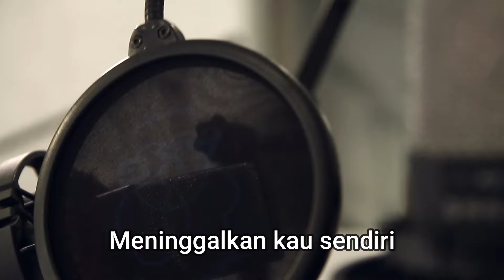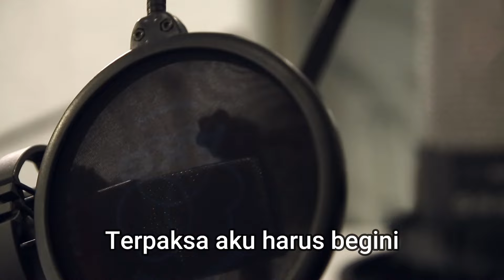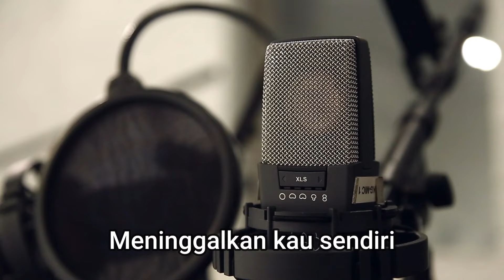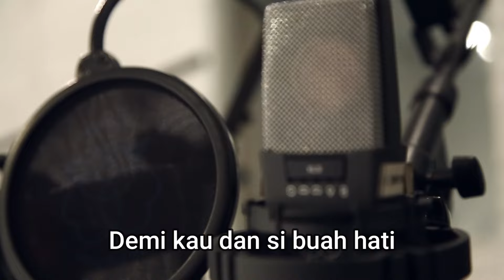Karaoke Demi Kau Dan Si Buah Hati - Pance Pondaag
Demi Kau Dan Si Buah Hati - Pance Pondaag (Official Music Video)